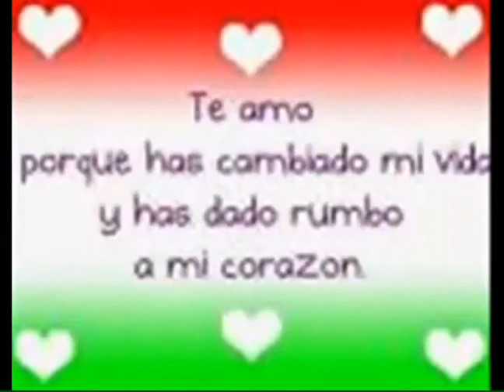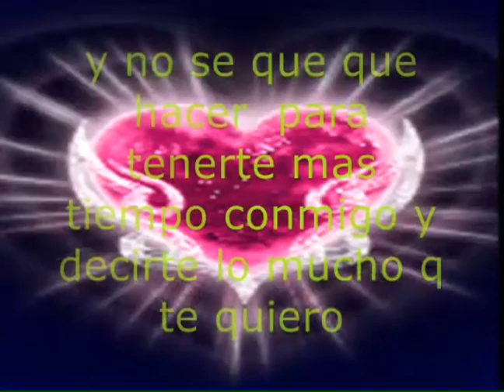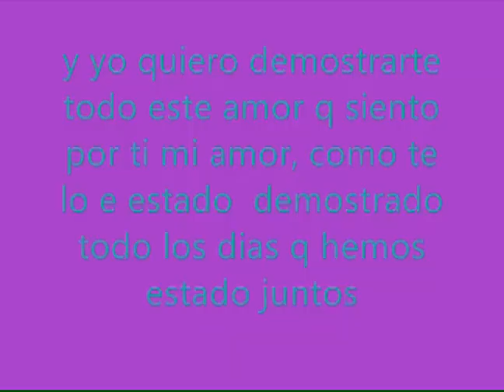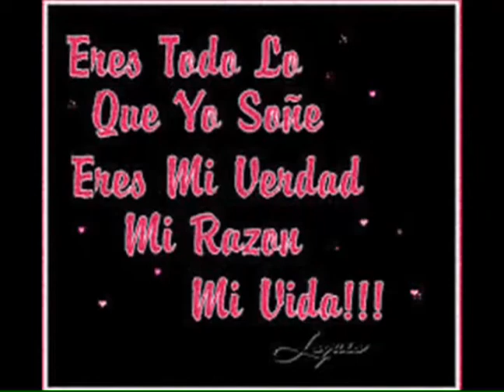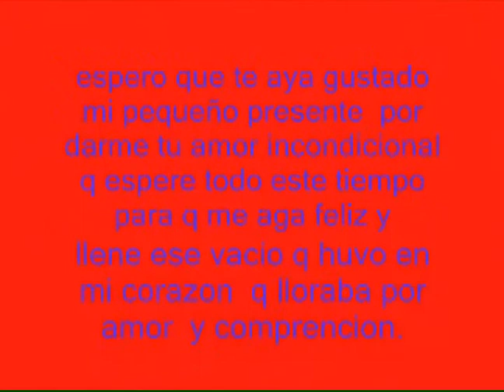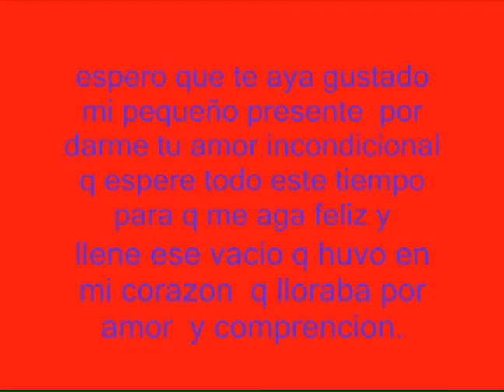YO TE AMO... ♥♫♥♫♥ (ROMÁNTICO TE AMO ♥2017) ♥★ ♥ MI AMOR ERES TU, LO MEJOR DE MI VIDA♥♥ TE AMO...★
El Video Dedicado para una persona que mas amas en la vida, Pedido Por Un Amigo y les comparto A Todos...